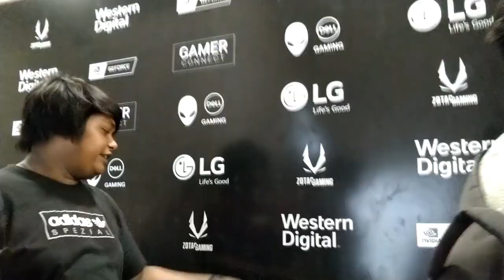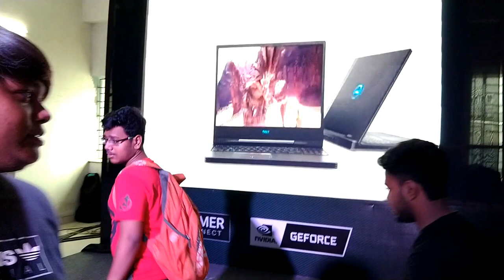GamerConnect Kolkata Event | (June 8,2019) Day 1 - Vlog by UTech & Gaming 😎🎮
Namaste Sab Dosto & Swaget Hai Hamare Channel pe.Is video pe june 8 gamerconnect kolkata event ki kuch highlights,gameplay,fan/cosplay events,products review hua hai.For more information watch this full video & obviously hit more likes + subscribes..